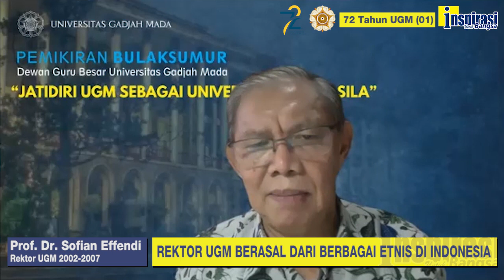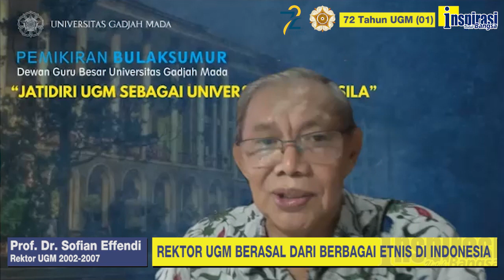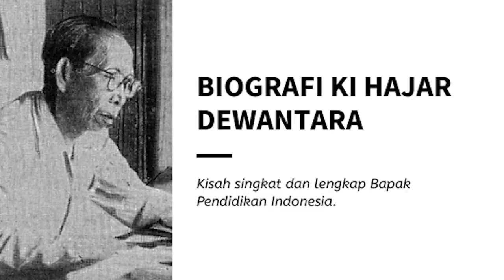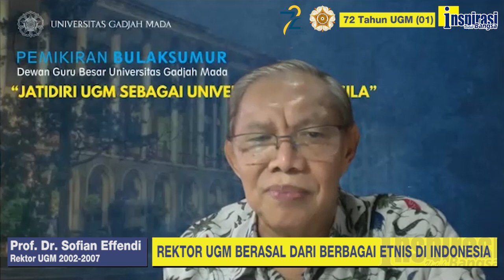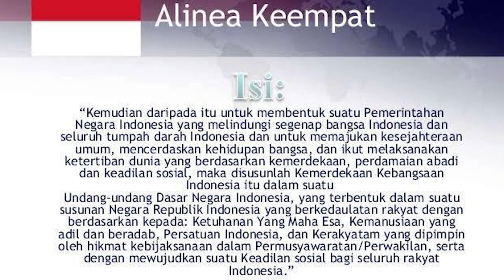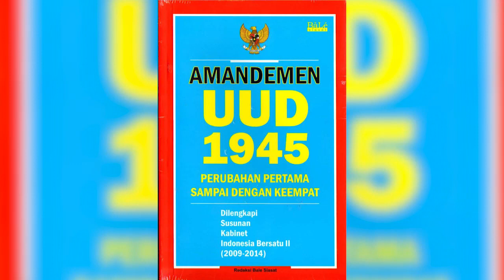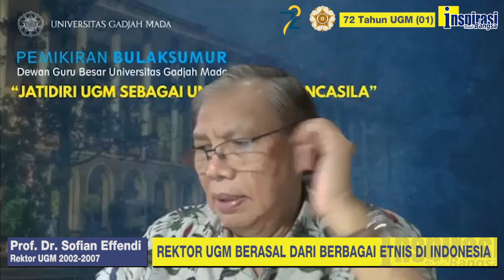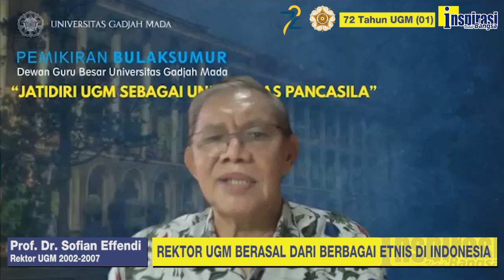MELEBUR JADI INDONESIA DI LINGKUNGAN UGM (72 Tahun UGM - 01)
Rektor Universitas Gajahmada tahun 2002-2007, Prof. Dr. Sofian Effendi mengatakan dari manapun asalnya, begitu masuk UGM akan melebur jadi Indonesia. Bahkan berbaur dengan masyarakat sekitar kampus, sampai ikut jaga malam di kampung. Ternyata kerakyatan dan keindonesiaan itu menjadi salah satu karakter yang dibekalkan oleh UGM. Itu terlihat dari para rektor yang pernah memimpin, tidak hanya dari Jawa. Ada Prof Yohannes dari NTT, ada Prof Teuku Jacob dari Aceh, termasuk Prof. Sofian dari Bangka. UGM juga universitas dengan Pancasila sebagai jati dirinya.